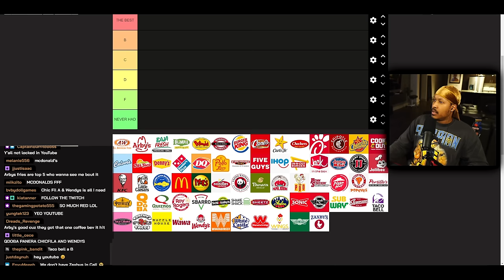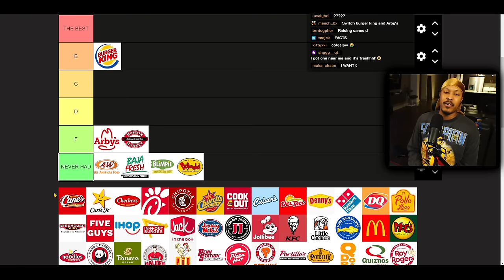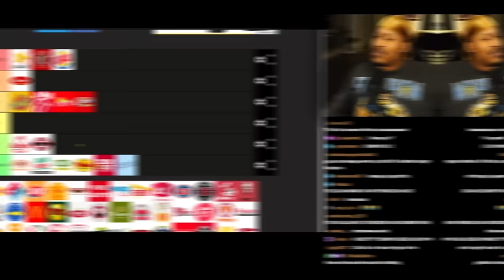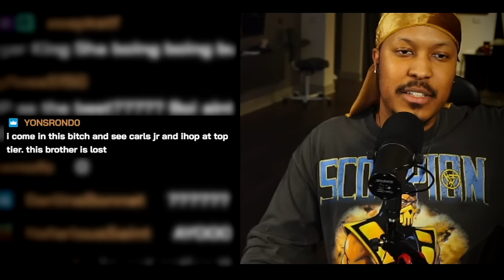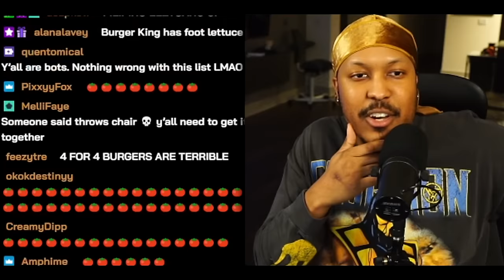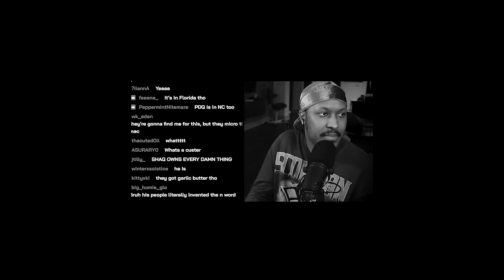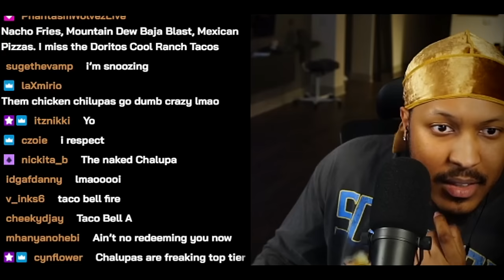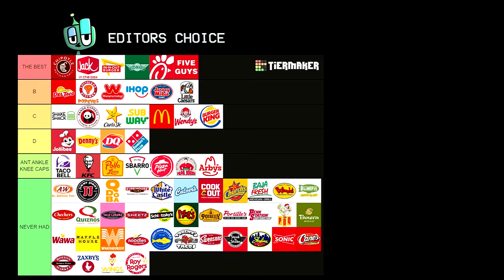Chat VIOLATES Berleezy's Fast Food Tier List